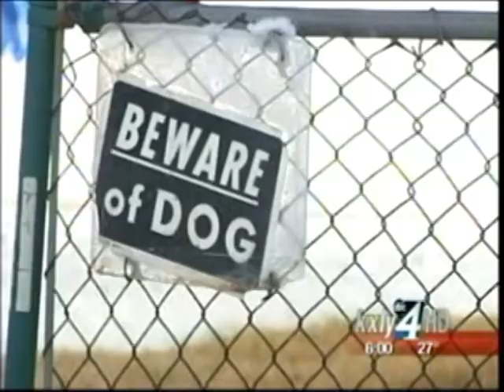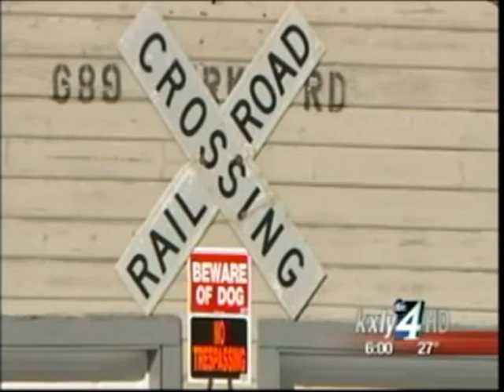Possible Wolf Attack Leaves Dog Dead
A possible wolf attack in North Idaho has left one dog dead and some neighbors on edge. KXLY4's Annie Bishop reports.